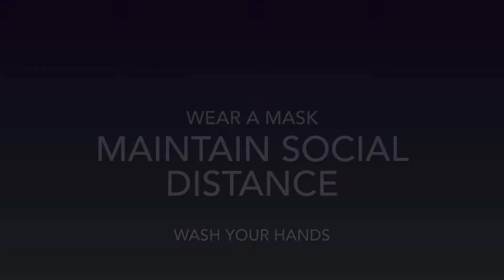continues across Israel as tension escalated Gaza Hamas oic GulfUnrest.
THE ROCKET CHANNEL